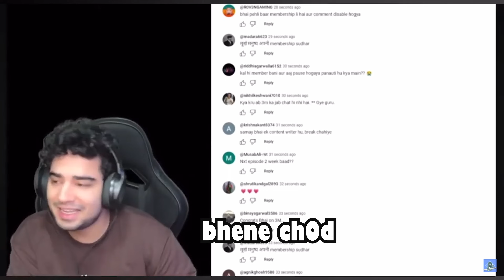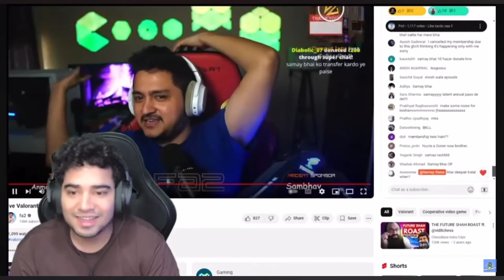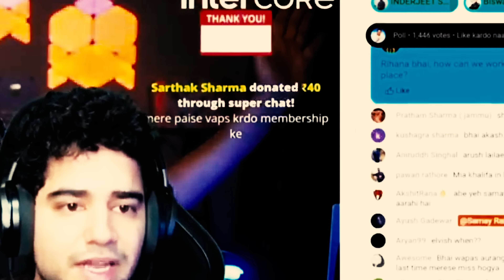Hijacked Fa2 Stream